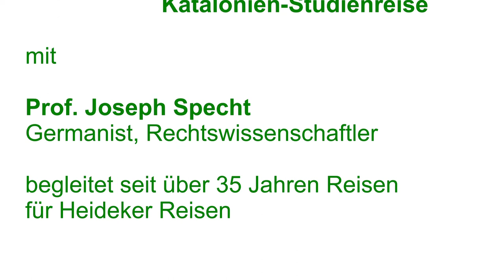Specht, Joseph - Reiseleiter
Begleiten Sie den erfahrenen Reiseleiter Joseph Specht auf seinen vielfältigen und informativen Reisen durch Frankreich

Klicken Sie hier für eine Übersicht der Reisen mit Frof. Joseph Specht

Picardie – Unterwegs zwischen französischer und flämischer Kultur - 9 Tage

Ardèche – zwischen Alpen und Zentralmasssiv: Frühsommer in Vercors – Iseretal – Fac-Simile Grotte Chauvet - 7 Tage

Südbretagne: Geheimnisvolles Land am Meer – Mit Besuch der Cinéscénie in Le Puy du Fou - 10 Tage

Attribution
Ave
by Alex
featuring Morusque